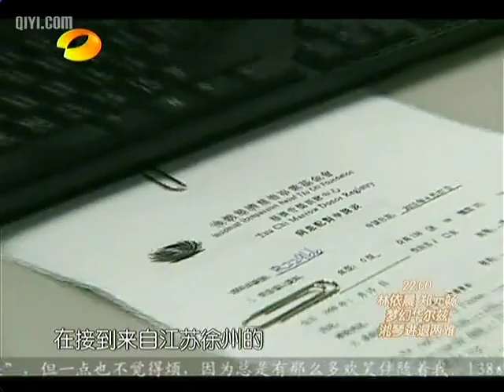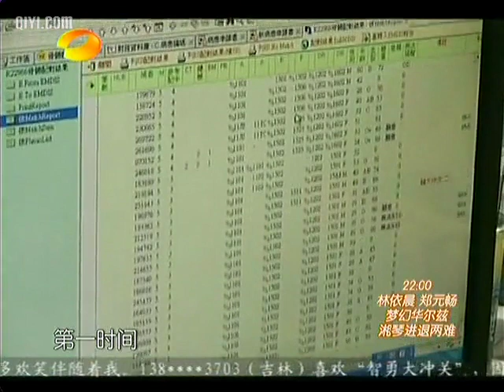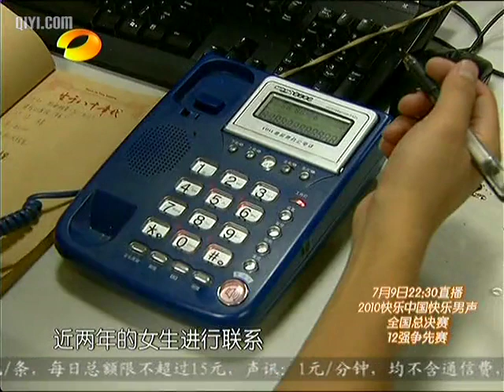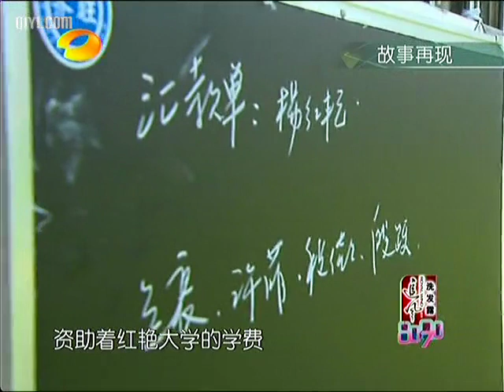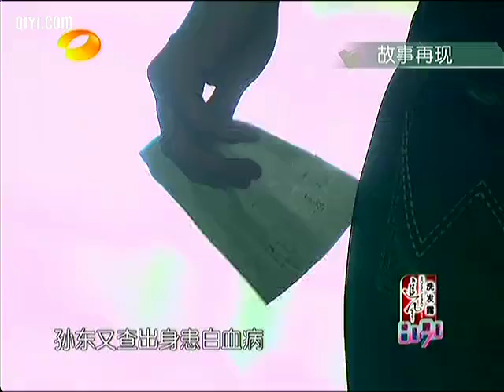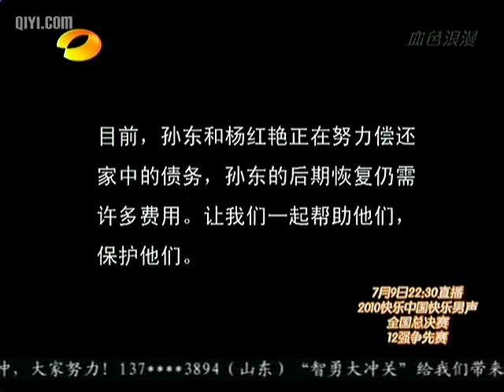综艺 8090之"受恩者"为何知恩不再报